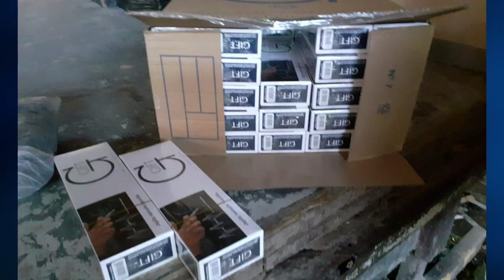OPERAÇÃO CONTRA MÁFIA DE CIGARROS EM NOVA FRIBURGO 24 06 21